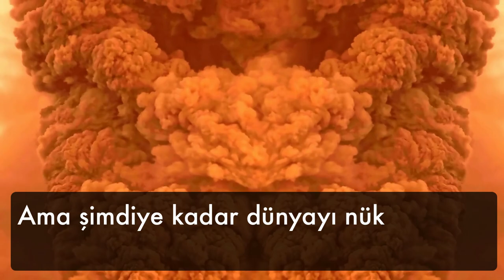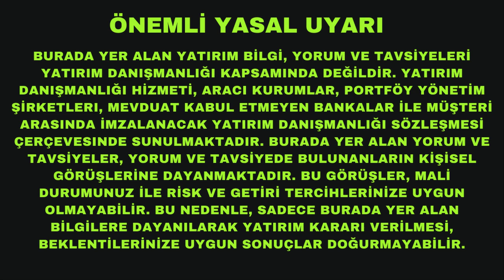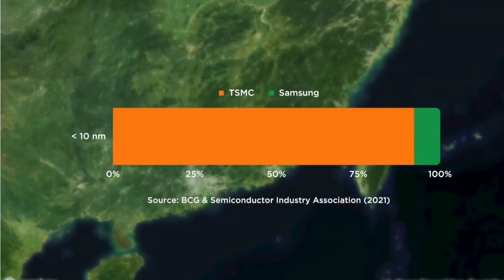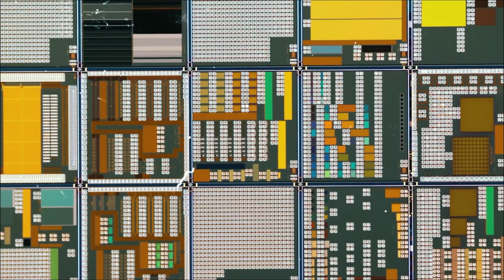Dünya Savaşını Çıkartacak Şirket Açıklıyorum!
Çin ve ABD neden Tayvan için birbirilerini yiyorlar dersiniz? Adanın doğal güzellikleri için mi? Tayvanlıları çok sevdiklerinden mi? Hayır, her iki ülke de Tayvan'ı bir şirketi ele geçirmek için istiyorlar. Çok önemli bir şirketi...